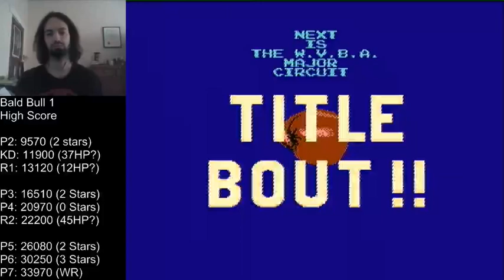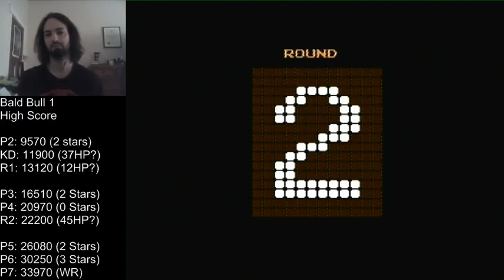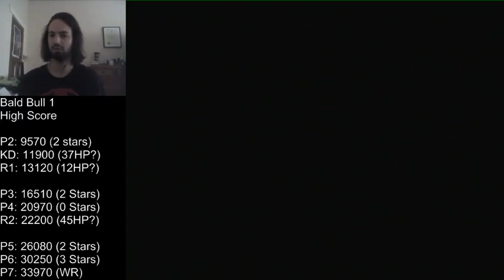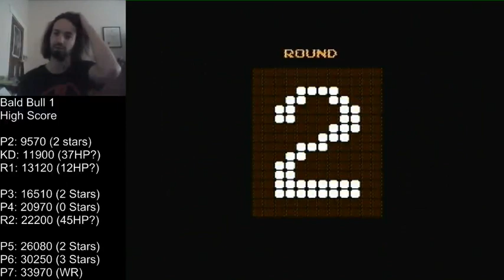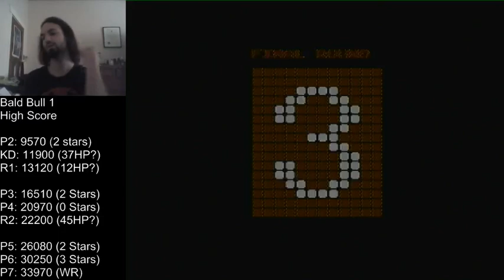Bull 1 - 34620 from reset